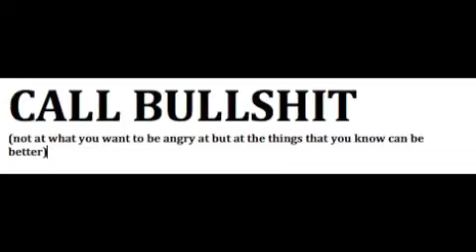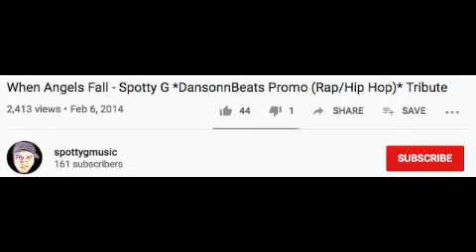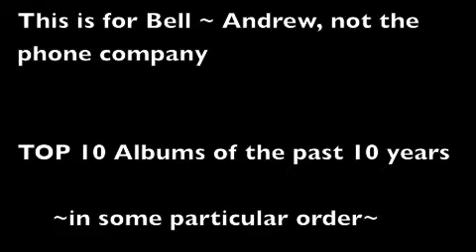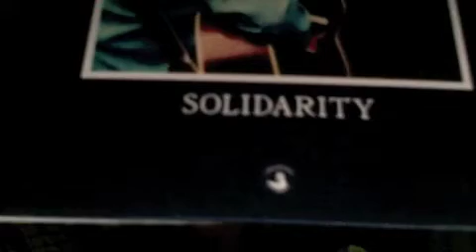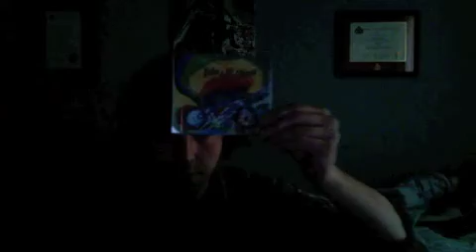10 minutes for the 10 years of life the past 10 years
Made specifically for CBC radio.